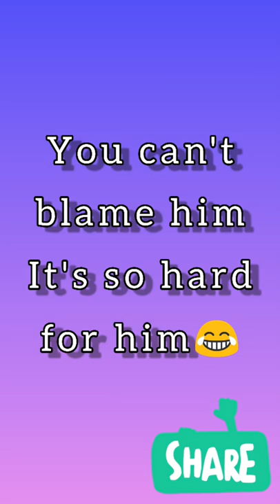Joey does share food🍔🌯...